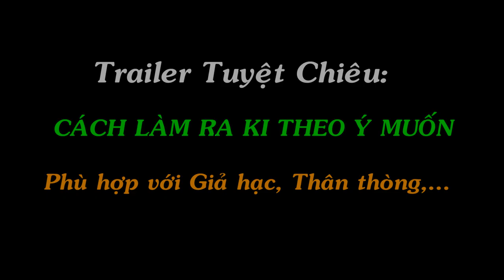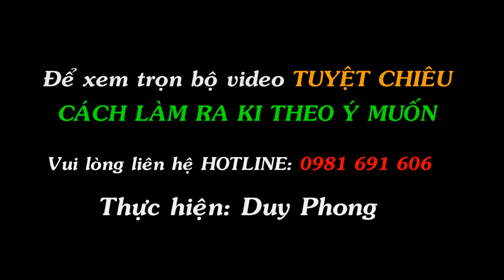[TRAILER TUYỆT CHIÊU] Cách Làm RA KI Theo Ý MUỐN [MAI HUY]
Video Tuyệt chiêu "Cách Làm RA KI Theo Ý MUỐN" đặc biệt phù hợp với các dòng GIẢ HẠC, THÂN THÒNG,..
- Xem video bạn sẽ biết được cách làm ra ki, ra cây con một cách nhanh chóng nhất.
Hãy nhanh tay liên hệ với chúng tôi để nhận thêm một video tuyệt chiêu trồng lan SIÊU RA RỄ hoặc công thức pha phân bón giúp bạn có CÀNH HOA PHONG LAN NHƯ Ý.